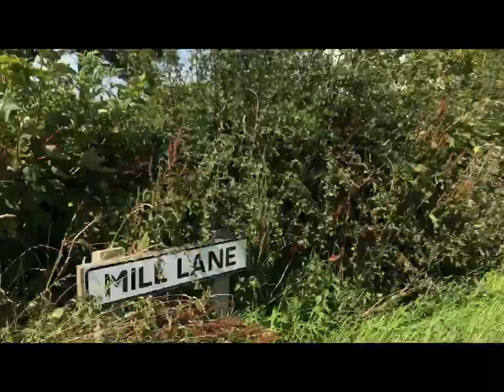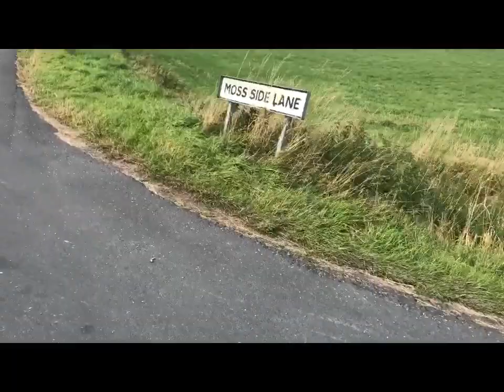Vintage Raleigh Riviera bicycle, goes for a ride in the countryside. Lancashire England.